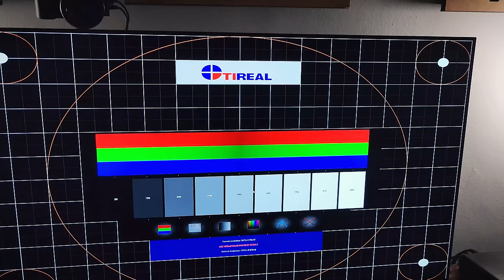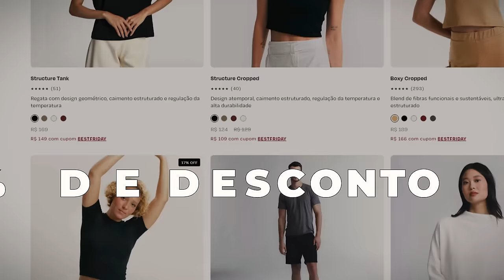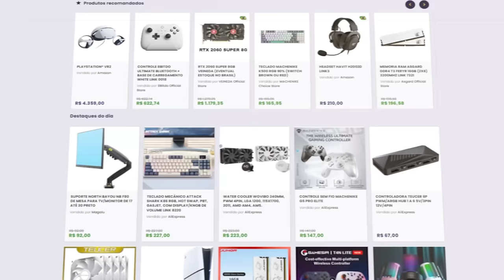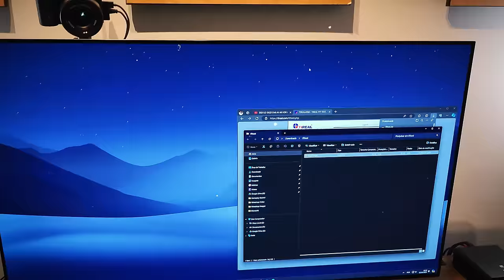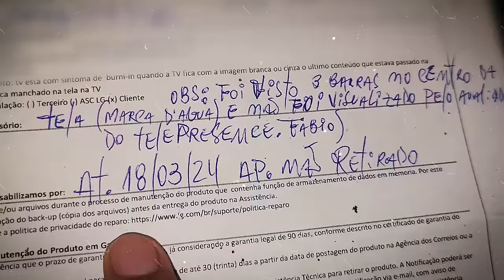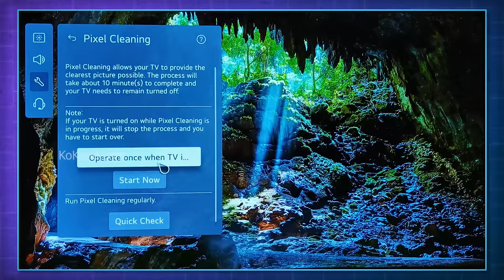O FIM da SAGA - LG Trocou minha TV OLED C2 com BURN-IN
Nesse vídeo, trago a conclusão da saga com a minha TV OLED C2 com burn-in, que finalmente teve o painel trocado pela LG. Quero contar como foi todo o processo.

✔️ Gabriel Torres - Hardware - 2ª Edição, de Gabriel Torres

✔️ RB Store, a loja de promoções do canal

00:00 - introdução
01:12 - insider
02:05 - Patrocínios
02:35 - Recapitulando o caso
04:11 - LG entrando em contato
05:52 - Novo atendimento
07:43 - Conclusões a garantia
12:17 - Recomendações